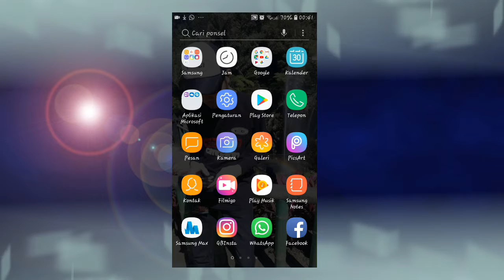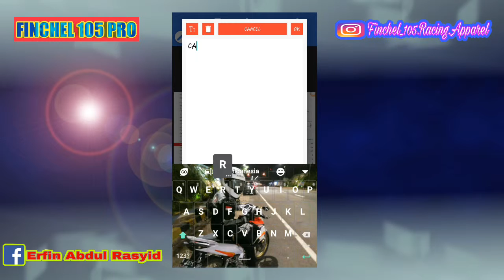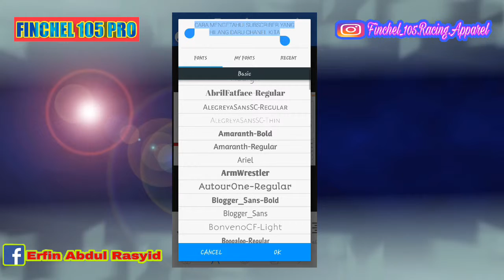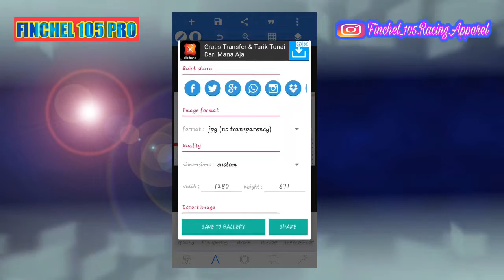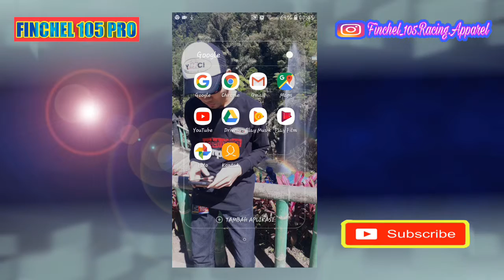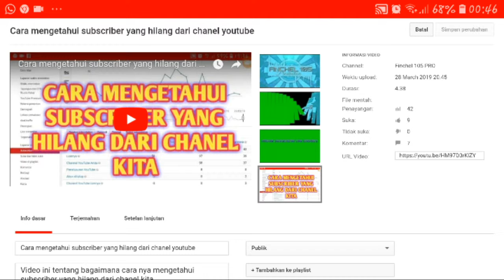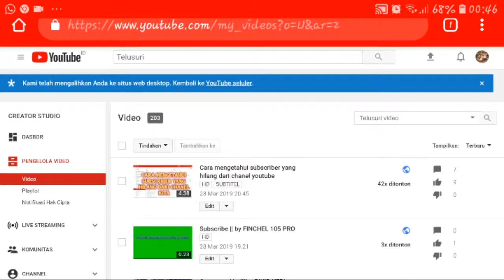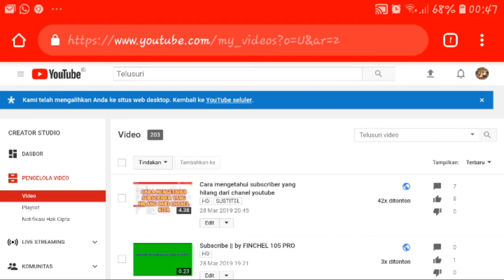CARA MERUBAH TAMPILAN VIDEO YOUTUBE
Created by FINCHEL 105 PRO

video kali ini, saya akan membuat sebuah tutorial bagaimana cara membuat tampilan depan video youtube